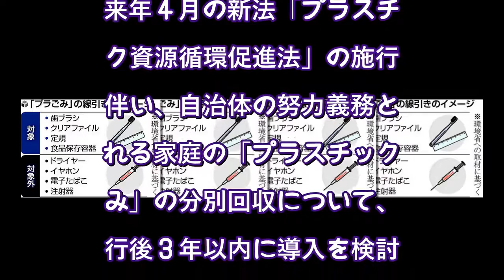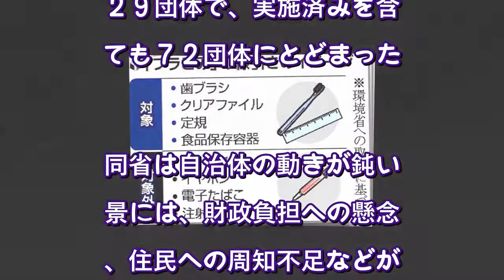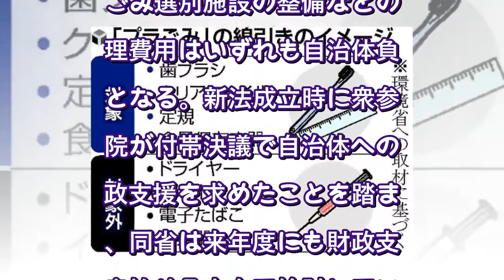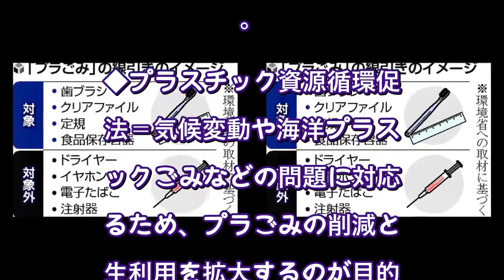家庭プラごみの「分別回収」低調…新法施行３年以内の導入は全国の１割未満（読売新聞オンライン） - Yahoo!ニュース